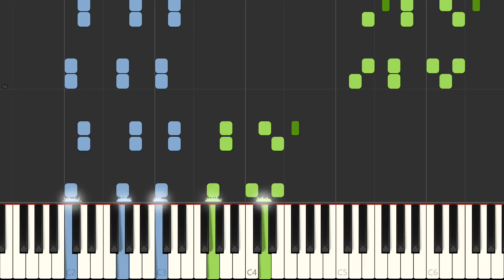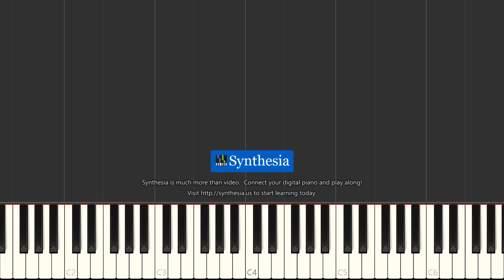Synthesia - The Avengers (Main Theme) [PIANO TUTORIAL + SHEET MUSIC]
"The Avengers"
from Marvel Studios' "The Avengers"

Sheet music is available upon request.

I do not own the original copyright to the audio being covered in this video.